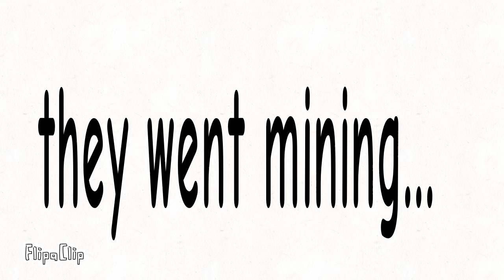a hippopotamus1!1!1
i made this cause am bored